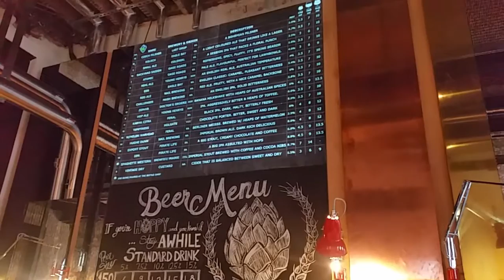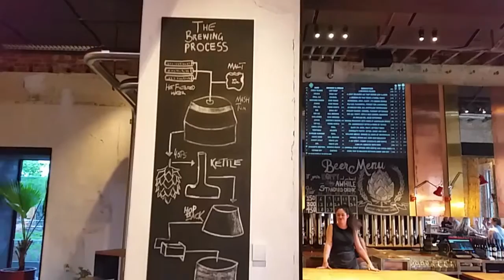#16 Visita a bares cervejeiros - Petion Beer Corner - Perth WA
Fiz uma visita ao novo Point cervejeiro em Perth- Wa. Petition Beer Corner fica localizado no Centro da cidades e tem varias opcoes de cervejas artesanais.